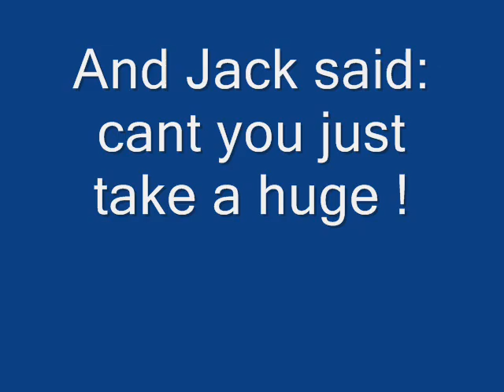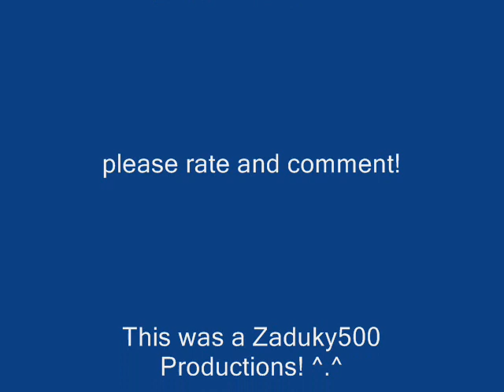Kakuzus Theme Song!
GO KAKUZU!
(This vid was made for fun, there is no official "theme song" for the Akatsuki members. If you don't like the song, don't bitch! Go make your own if you have a better idea for a song, please don't ruin it for the others.)